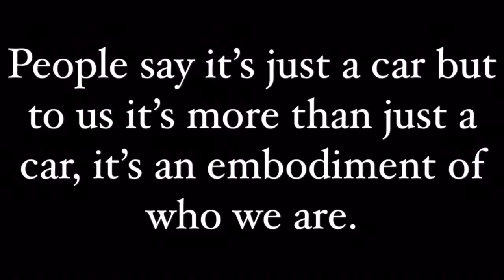••Farewell SLAMMED FA5••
I do not claim or own any songs in this video
saliva-Always